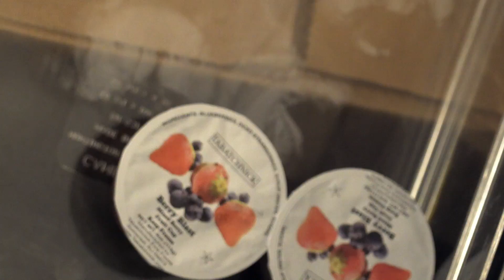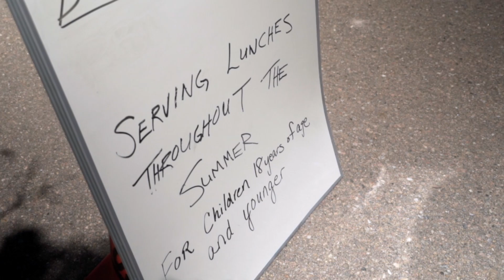Kristina Keer - Nutrition Services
Department Employee of the Year

"Education isn’t just memorizing information, it’s taking that information, being able to use it, and evolve with it to be a better person. Education is about working with others, learning from our combined knowledge to produce a better outcome."

The 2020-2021 school year was filled with firsts, especially for Training Specialist Kristina Keer with DCSD Nutrition Services. As the department's first Training Specialist, she faced a steep learning curve to ensure consistent and clear training for Nutrition Services staff.

Keer instituted processes and developed training material to meet the needs of the department. Her work was crucial to the Summer Food Service Program (SFSP) in 2020. The majority of the Kitchen Managers were new to the summer program. Keer had to make certain each person understood the Colorado Department of Education (CDE) requirements and maintain a safe environment for staff and students.

Director of Nutrition Services Brent Craig writes: "It is breathtaking to see the innovation, standardization, and knowledge [Kristina] has brought to our program. This past year has been a great test for us all, and she has taken her skills and caring nature to new levels to help us through this pandemic. Tri-County Health commented on how well we kept our program working within the guidelines of COVID-19 and its sanitation schedules, social distancing, and general operational excellence. Kristina was at the heart and leading the way to make that happen."

As a leader, Keer dedicated time and initiative to build a positive climate and culture within the department by strengthening personal and professional relationships. Keer is also an Assistant Track & Field Coach at ThunderRidge High School and actively volunteers with local organizations such as Food Bank of the Rockies.